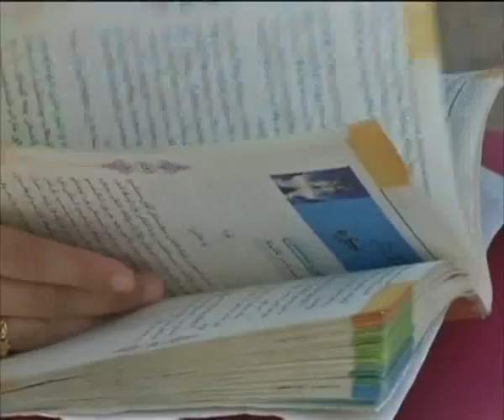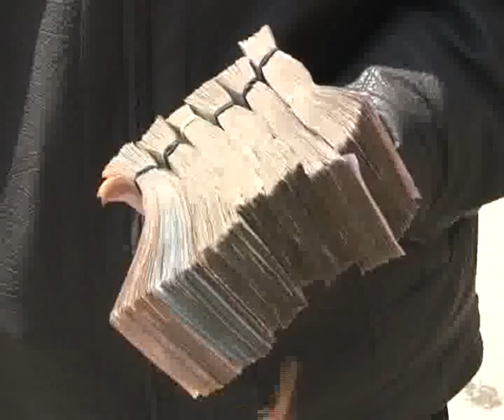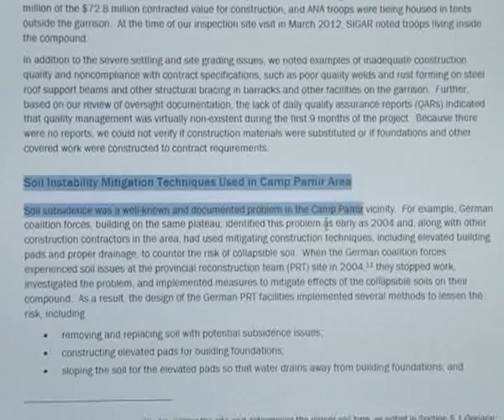KABUL NEWS 31 COT 2014 PASHTO